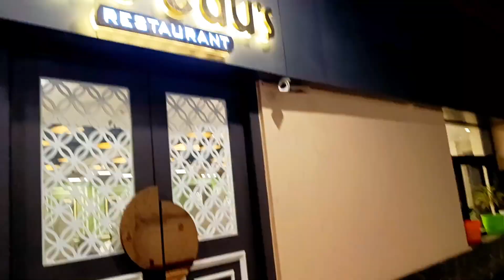Vlog|| Joining City Confirm Hone Ke Baad Hamari Khushi Ka Thikana Nahi Raha🤗